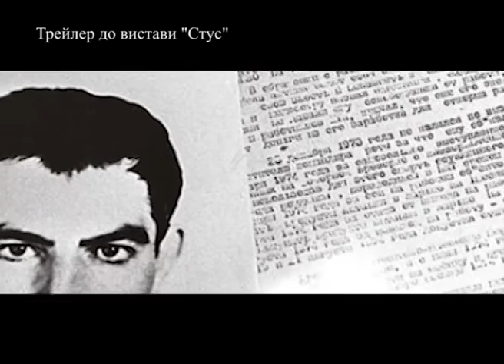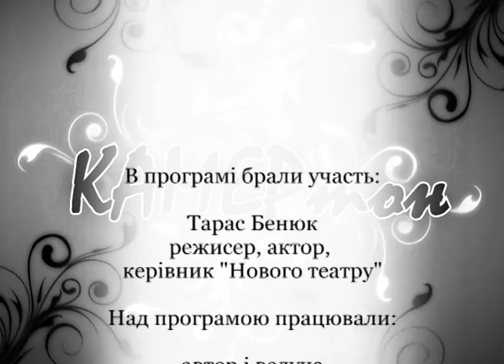Тарас Бенюк у програмі "КАМЕРтон"